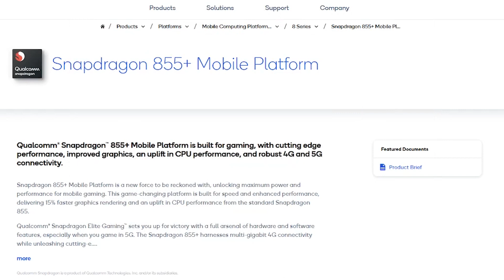Samfans News 05: Giá Bán Dự Kiến Note10, Galaxy Tab S6 Sẽ Có Vân Tay Trong Màn Hình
Samfans News tuần này có gì mới ?
Giá bán của Galaxy Note 10, Galaxy Tab sẽ có vân tay siêu âm, Galaxy M60 sở hữu camera bậc nhất dòng M và các thông tin đáng chú ý khác. Cùng SamfansCom tổng hợp lại nhé !